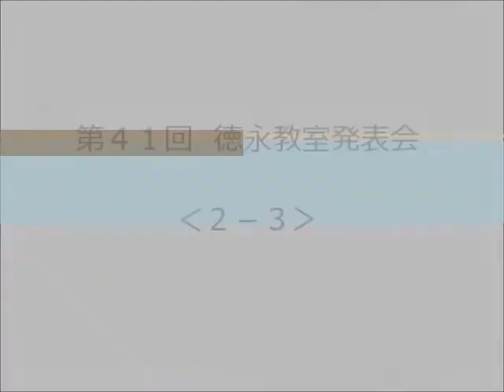第41回徳永教室発表会‹2-3›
徳永ハーモニカ教室発表会の模様です。どうぞご覧ください。